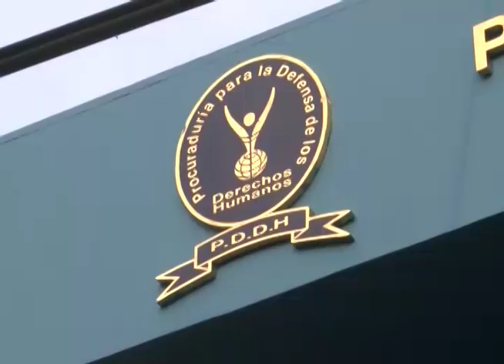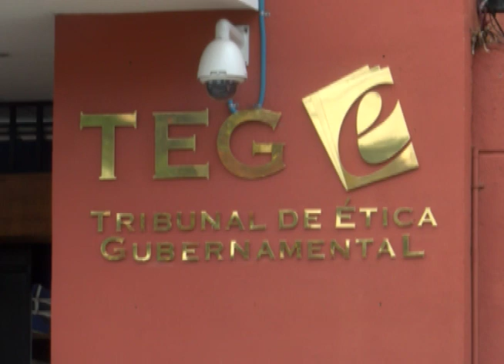Entrevista Hechos am - Investigaciones en contra de Procuradora de Derechos Humanos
En la entrevista Hechos am estuvo como invitada Raquel Caballero de Guevara a quien se le cuestiono sobre las supuestas contrataciones irregulares.